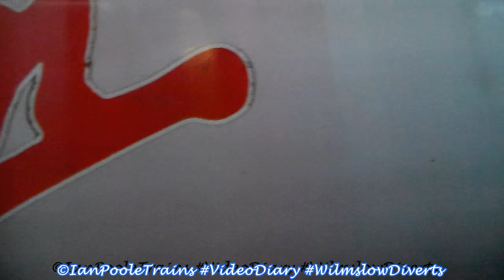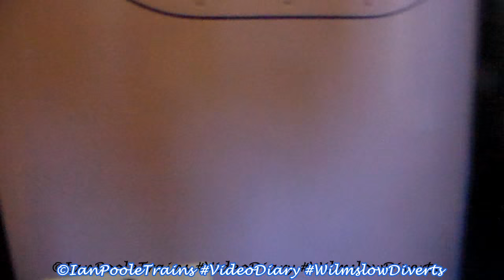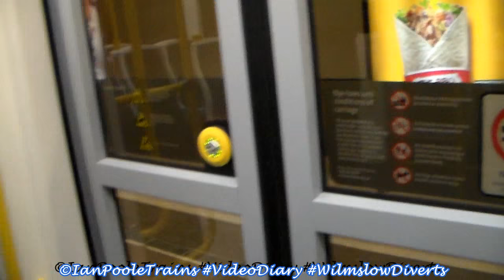Season 7, Episode 72 - IanPooleTrains Video Diary for Wilmslow Diverts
In this episode of the video diary, we have a steam engine heading back home, we have Arriva units heading across rare track and we have a lack of units and a running for the hills at Heaton Chapel